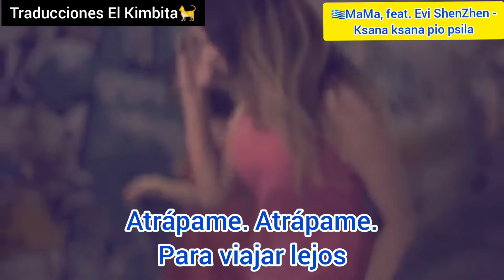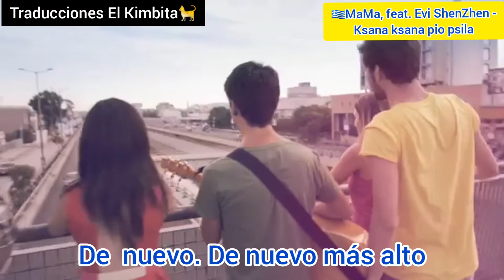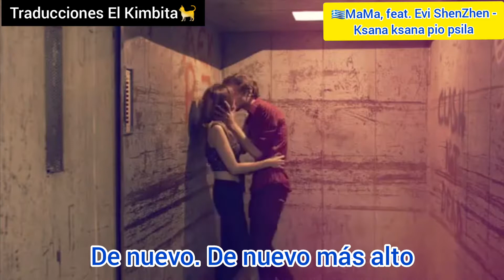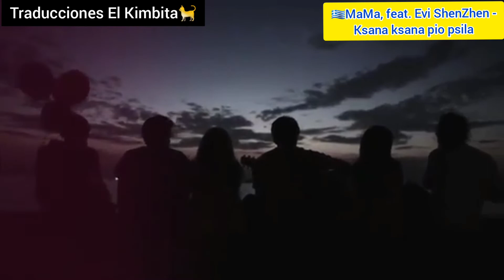EVI SHENSHEN - ksana ksana pio psila ( traducida al español)